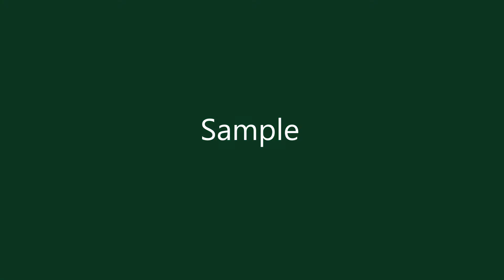Twitter Lower Third Bird Fly Animation with Green Screen [CALT002] | Creators Archive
Something moved at the bottom left corner of the video!! oh it's twitter bird. This amazing twitter bird fly lower third animation definitely grabs the attention of your viewer. Just add your username and it's ready to be shown in your video.